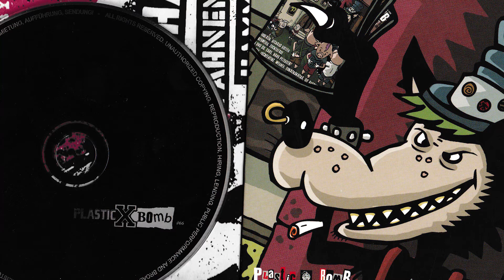03. Lukas Sherfey - I won't be crying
Various ‎– Plastic Bomb CD-Beilage #66
Label: Plastic Bomb Records ‎– #66
Format: CD, Compilation
Country: Germany
Released: 2009
Genre: Punk Rock, Deutschpunk, Hardcore, Rock
Style: Hardcore, Psychobilly, Punk

Tracklist
1 –Hostages Of Ayatollah  Geh doch nach drüben
2 –Jeunesse Apatride Destructions
3 –Lukas Sherfey I Won't Be Crying
4 –2nd District Poverty Makes Angry
5 –Church Of Confidence Rejected
6 –The Vaders Ressource And Energy
7 –BRDigung Kein Kompromiss
8 –Kommando Kap Hoorn Sturm
9 –Therapie Zwecklos Weihnachtsmarkt
10 –Paranoya Hinterfragen
11 –Bornheim Bombs Macht mit Arroganz
12 –Speichelbroiss Alte Schule
13 –Wahre Lügen Rock Die Tasse
14 –Assmatix Helpless
15 –Kippen Münte
16 –Abriss West Terrorkrieg
17 –Stauende Superhelden
18 –Batmobile Go Satan Go
19 –Die Pretty Heart Of Stone
20 –Petty Balloon Anger
21 –The Capaces See Me Burn
22 –Schema Eff Gemischter Salat
23 –Hass und Gewalt Liebe ist...
24 –Stage Disaster Wake Up
25 –Tang  Schatten
26 –Club Kids Why Do You Hit Me Now?
27 –Grape Old School
28 –Ghost Street Falsches Spiel
29 –Lax  My Crew
30 –The Toifels Rejects Nicht du
31 –Leinenzwang! Schmertz